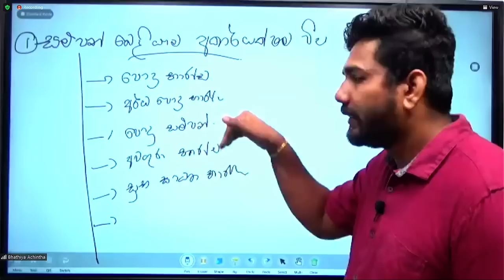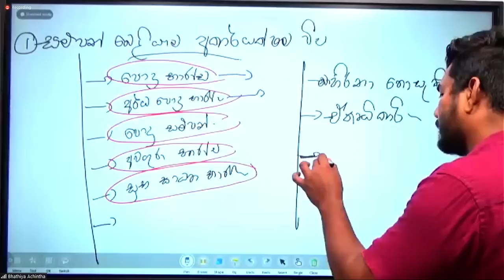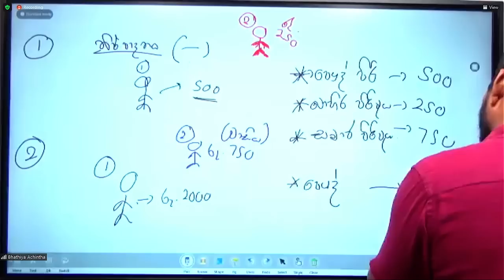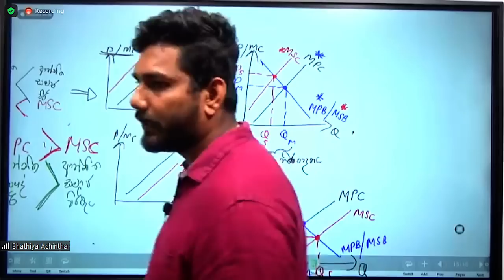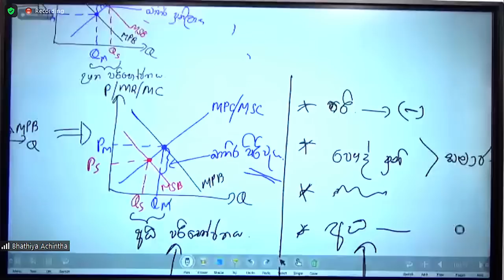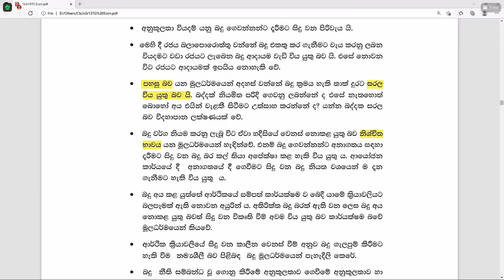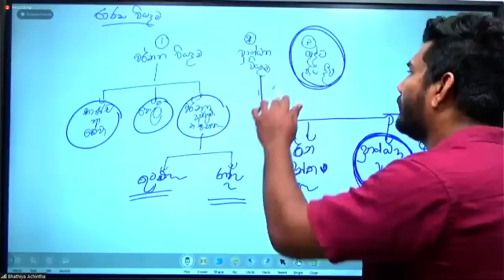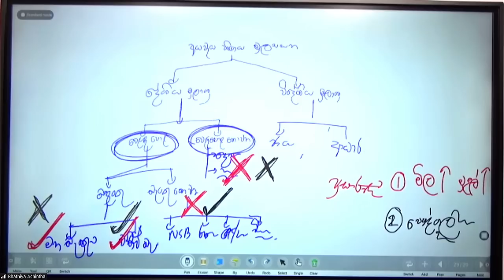Grade 13 Seminar - වෙළදපොළ අසමත් වීම්, බාහිරතා, රාජ්‍ය මුල්‍ය ප්‍රතිපත්තිය